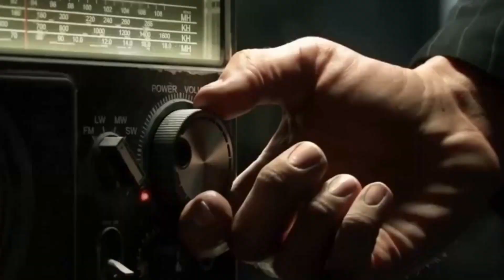Ghost Recon Wildlands Gameplay E3 2016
▼▼▼▼▼▼▼▼▼▼▼▼OPEN ME!▼▼▼▼▼▼▼▼▼▼▼▼

Ghost Recon Wildlands  Gameplay  E3 2017

Recorded By XSplit Gamecaster

▼▼▼▼▼▼▼▼▼▼▼▼▼NOTE▼▼▼▼▼▼▼▼▼▼▼▼▼

Tom Clancy's Ghost Recon Wildlands est un jeu vidéo de tir tactique en monde ouvert développé par Ubisoft Paris et édité par Ubisoft, prévu pour sortir le 7 mars 2017 sur Microsoft Windows, PlayStation 4 et Xbox One.